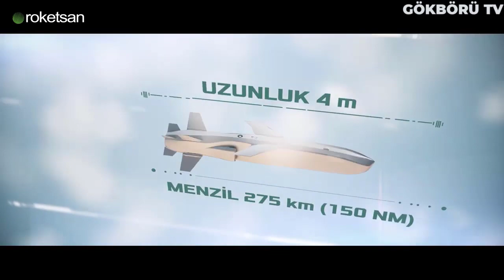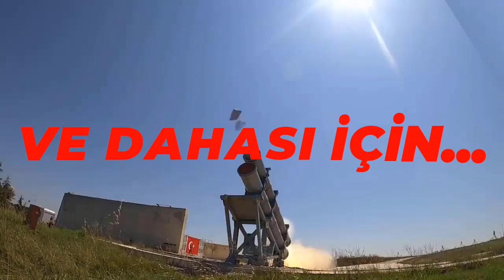FRANSA AMBARGO KOYMUŞTU YERLİ MOTOR ÜRETİLDİ ! MOTOR SORUNU VE AMBARGO OARTIK RTADAN KALKIYOR !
Geçtiğimiz dönemlerde en büyük dost ve müttefiğimiz olan kardeş ülkemiz Azerbaycan'a Som seyir füzelerinin satışı gündeme gelmişti. Fakat bu füzelerin satışında bir engelle karşılaştık. Çünkü uzun bir süredir bu füzelerin satışının gerçekleştiğien dair bir bilgi kamuoyuna ya da açık kaynaklara yansımadı. Bu engelin Som füzelerinde kullanılan Fransız üretimi TR-40 motorlarından kaynaklandığı düşünülüyor. Türkiye uzun zamandır yürütmekte olduğu yerli ve milli teknoloji hamlesi sayesinde artık bu engeli de ortadan kaldırıyor.

Fransa'dan alınan TR-40 motorları yerine artık Kale arge'nin yüksek oranda yerli ve milli bir şekilde geliştirdiği KTJ-3200 turbojet füze motorları Som seyir füzelerinde kullanılmaya başlandığında bu sorun tamamıyla ortadan kalkacaktır. Yakın bir dönem içinde Kale arge'nin seri üretim KTJ-3200 motorlarının Roketsan'a teslimatını gerçekleştirmesi bekleniyor. Ulaşılan bilgilere göre resmi olarak şuanda Som seyir füzeleri için 400 adet KTJ-3200 siparişi olduğu biliniyor.